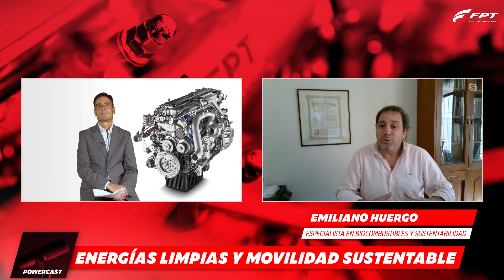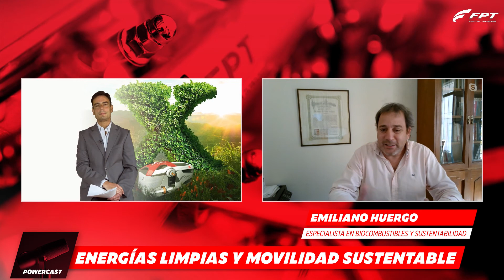Powercast #2 - Energías limpias y movilidad sustentable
⚡Ya podés disfrutar del episodio 2 de Powercast, con la conducción de Pablo Schillaci y la participación del especialista Emiliano Huergo. Hablamos acerca de la sustentabilidad y el manejo de energías limpias en la movilidad.

👉 ¡Escuchalo ahora!